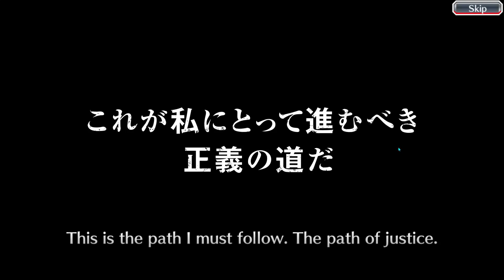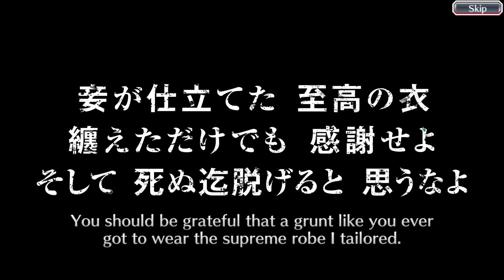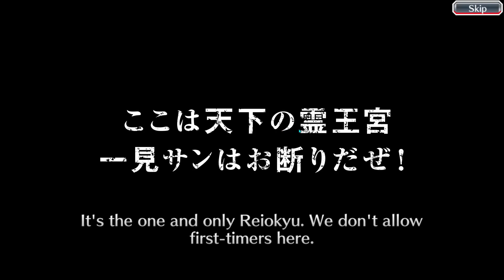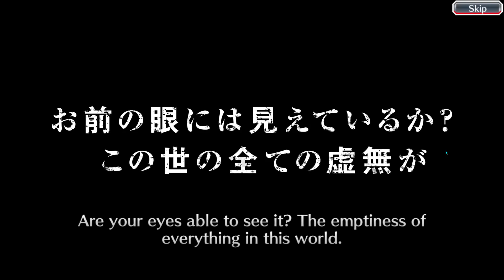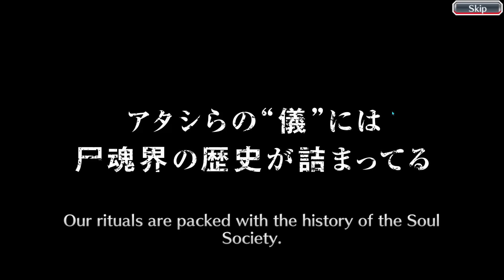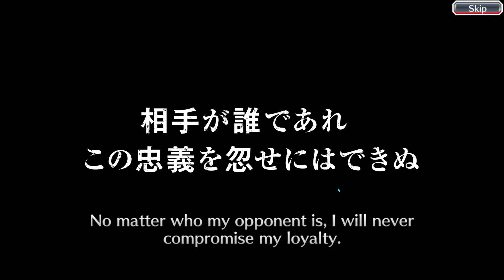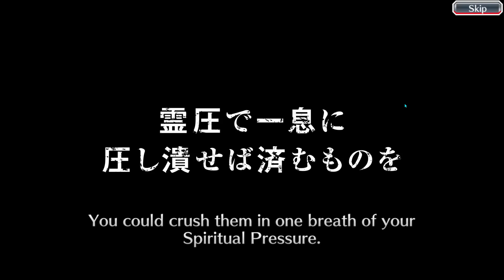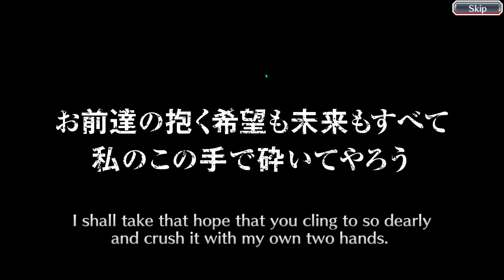Essence TYBW Summons | Bleach Brave Souls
Bleach Brave Souls
Ticket Summons